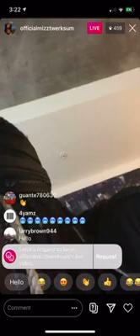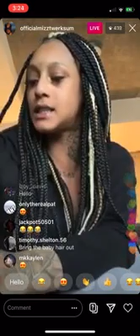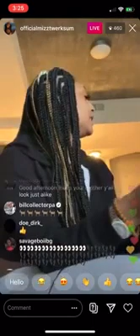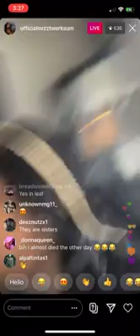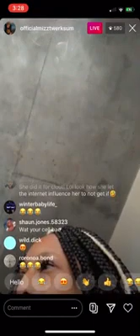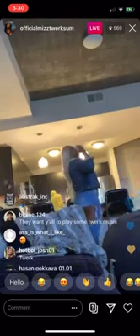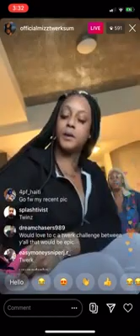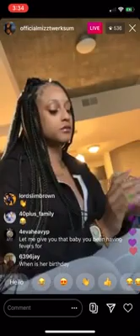Mizz twerksum instagram live